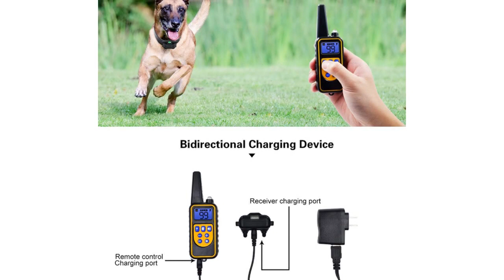Jingrong Dog Training Collar - Rechargeable Remote Dog Shock Collars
1. The remote control transmitter is flexible, compact and easy to use
2. The receiver can be used normally when the dog drinks water or in rainy days, swimming and diving
3. The gears of vibration and static electricity can be adjusted. Please select the appropriate gear for the first use, and the 1-99 gears will increase step by step during the trial.
4 functional modes: shock/vibration/beep/LED light
5. The remote control distance of this pet trainer is within 800 meters (sea level test distance)
6. There are 3 signal channels, one remote control transmitter can control three receivers of the same model
7. Energy-saving design, with automatic standby and memory function
8. This trainer is suitable for most small and medium-sized dogs

Item Type:Training Collar
Material:Plastic
Range:800 meters
3 training modes:Shock / vibration / Beep
Power Supply:Rechargeable lithium-ion battery (built-in)
With blue back light screen:Can be used at night
Input voltage:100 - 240V, 50 / 60Hz
Output voltage:5V, 0.5A
Receiver waterproof level:IP67
Product Size:15.00 x 10.00 x 5cm / 5.91 x 3.94 x 1.97 inches
Product Description
Packaging Details
Unit Type:piece
Package Weight:0.28kg (0.62lb.)
Package Size:15cm x 10cm x 5cm (5.91in x 3.94in x 1.97in)